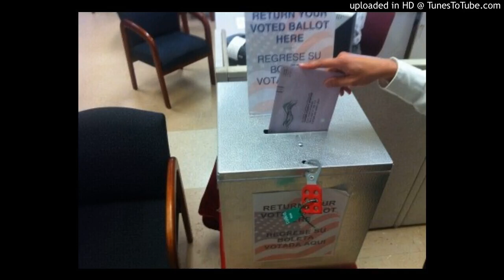Micha Cawley 03122021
Former Mayor Micah Cawley says with a new census directing another look at district line, Yakima should consider a hybrid system of districts and at large seats.